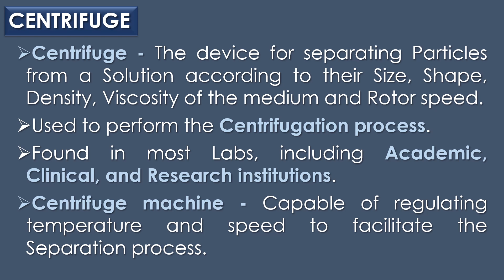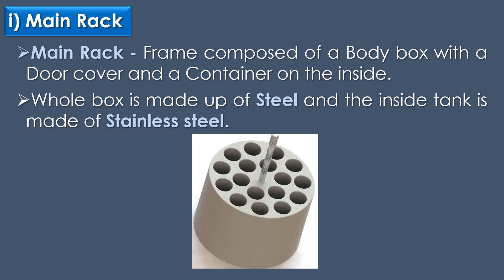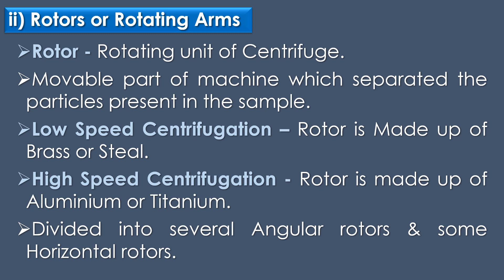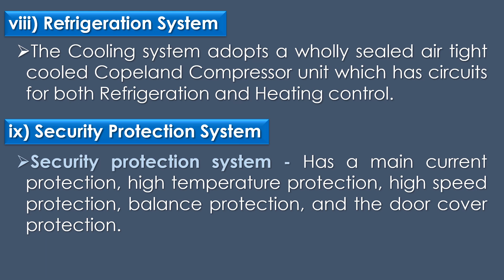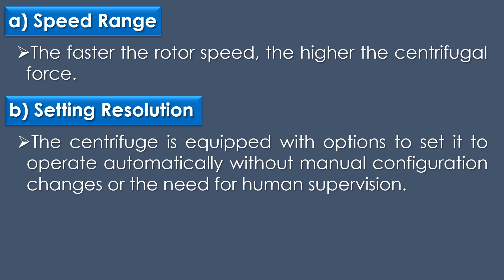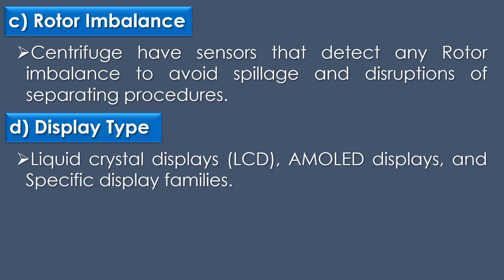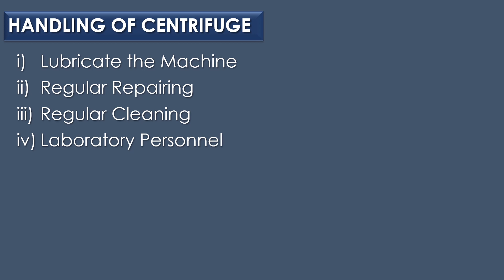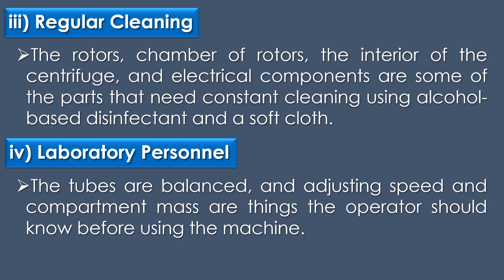An Introduction to Centrifuge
"An Introduction to Centrifuge" by Dr. P. Saranraj, Head, Department of Microbiology, Sacred Heart College (Autonomous), Tirupattur, Tamil Nadu, India